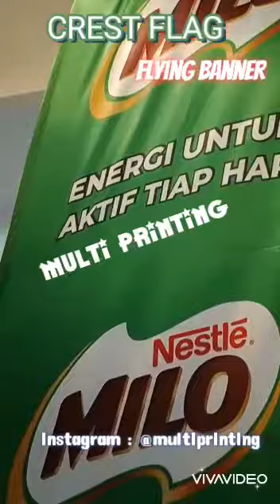FLYING BANNER/ FLAG BANNER/ BEACH FLAG/ TEAR DROP/ FEATHER FLAG/ CREST FLAG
Flying Banner / Flag Banner / Beach Flag

Alat Display Portable ini bisa digunakan di Dalam Ruangan / Luar Ruangan

Model dari Flying Banner / Flag Banner :
1. Feather Flag
2. TearDrop Flag
3. Crest Flag

Ukuran Tinggi Tiang untuk Flying Banner ada 3 jenis ukuran :
1. Tinggi 3 meter (Medium)
2. Tinggi 4 meter (Large)
3. Tinggi 5 meter (Extra Large)

Graphics Design : ( lebar x tinggi )
Tear Drop :
- 116 cm x 290 cm ( Medium )
- 144 cm x 360 cm (Large )

Feather Flag :
- 60 cm x 260 cm (Medium)
- 78.5 cm x 340 cm (Large)
- 85 cm x 390 cm (Extra Large)

Crest Flag :
- 60 cm x 260 cm (Medium)
- 78.5 cm x 340 cm (Large)
- 85 cm x 390 cm (Extra Large)

• Terdapat Tas Oxford Exclusive untuk Alat Flying Banner
• Dimensi Alat : 125 x 23 x 21 cm
• Estimasi Berat Produk : 10 kg
• Material Alat : Stainless ( sehingga awet, kuat dan tidak akan karat ).

Poster bisa 1 sisi atau 2 sisi.
Tidak disarankan penggunaan 2 sisi, jika design warna Background (warna terang) karena bisa tembus gambar.

POSTER Untuk Flying Banner Rekomendasi pakai Bahan Satin Hi-End ( Bahan Kain Halus, Mengkilap/Glossy, Jika Lecek bisa di Gosok, Bahan Ringan buat bisa berkibar jika kena angin, Cocok untuk penggunaan di dalam Ruangan (indoor) / di luar Ruangan (outdoor).

Umumnya Digital Printing yang tidak paham FLYING Banner akan pakai Bahan Satin Cloth / Banner Cloth ( ini tidak Rekomendasi ya )

Karena Jenis Bahan Satin Cloth / Banner Cloth (mudah LECEK dan Agak Kaku, jika kena goresan kuku saja langsung bertanda) sangat tidak cocok untuk Poster Flying Banner.

BUKTIKAN KAMI YANG AHLI DI BIDANGNYA.

MULTI PRINTING telah ada sejak tahun 2005, sehingga pengalaman di bidangnya.

Hubungi :
MULTI PRINTING
Jakarta Barat

Melayani Seluruh Indonesia